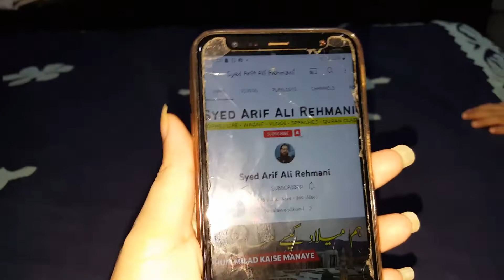126 Vlog || Itny Din Say Videos Q Ni Bunai || Little Ayra And Family || Subscribe Channel